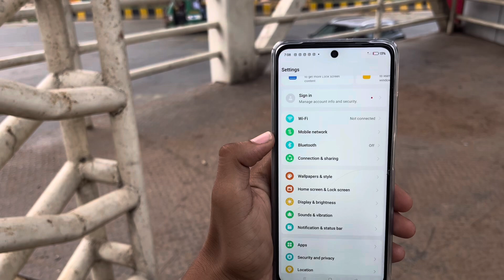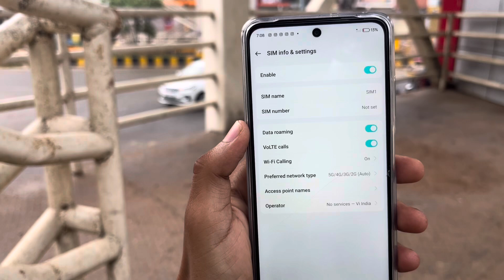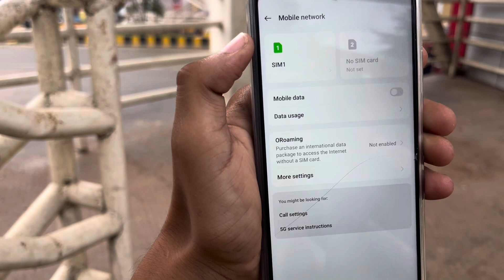Realme 13 me 5g network || Realme 13 5g me 5g network kaise chalye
hello friends ajj ki ish video me ham apko bataege ki realme 13 me 5g network kaise chalye to friends video ko pura dekhe or video like Kar de or channel subscribe Kar de